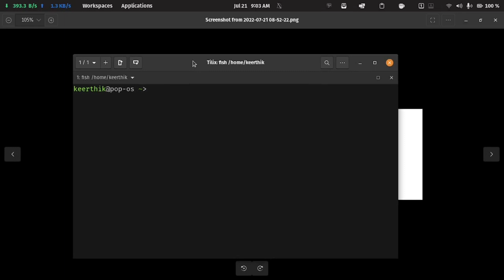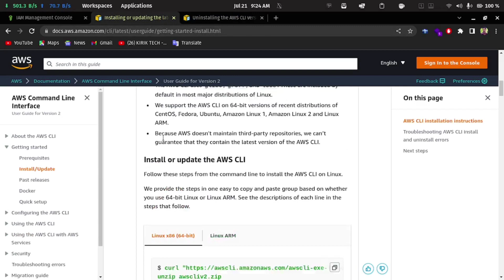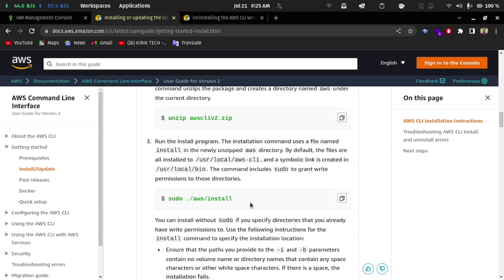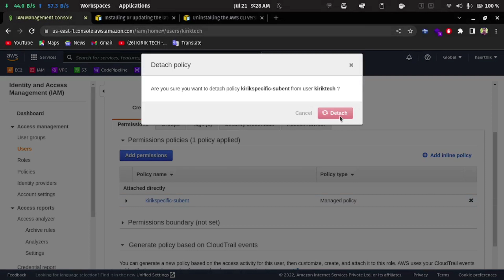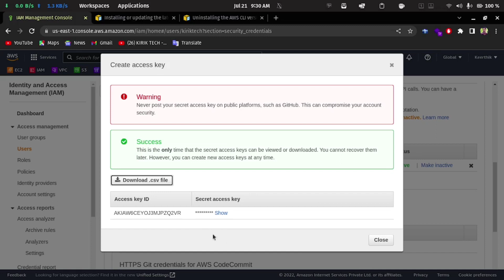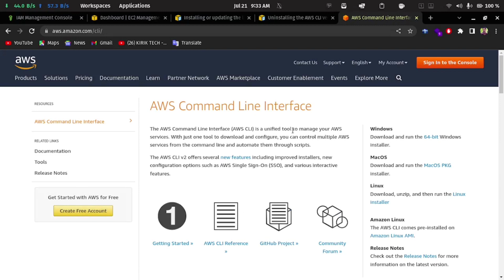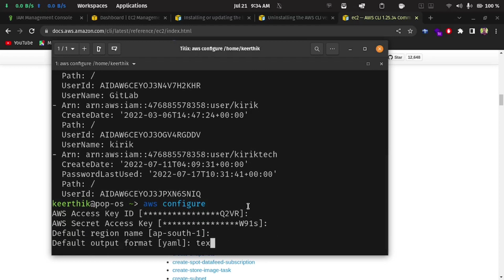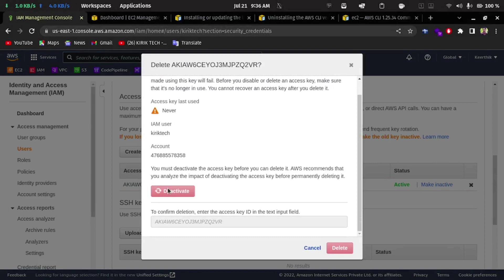How to Install and Configure AWS CLI in Windows / Linux | AWS Command Line Interface in Kannada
Hi guys, In this video I am going show you how to install aws cli on your laptop and configure it for your aws account

AWS CLI Commands:

ಇಷ್ಟ ಆದ್ರೆ ವಿಡಿಯೋ ಲೈಕ್ ಮಾಡಿ ಮತ್ತು ಶೇರ್ ಮಾಡಿ,

AWS Tutorial Kannada
How to configure aws cli
aws cli kannada
aws command line interface
how to setup aws cli in windows 10
how to setup aws cli in ubuntu
aws cli configuration
how to use aws in command line
Introduction to AWS in Kannada
What is AWS explained in simple words
AWS for beginners
Introduction to AWS Services